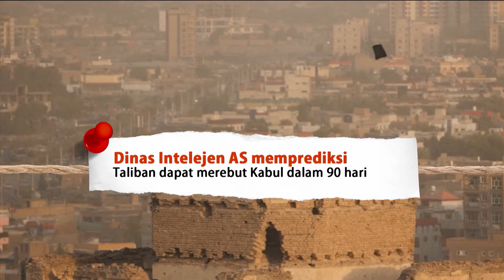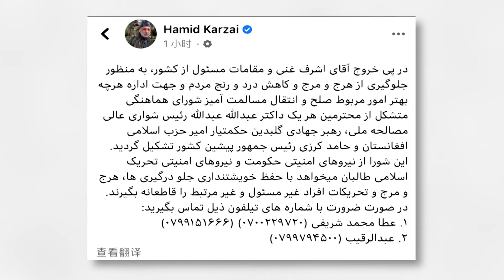KRONOLOGI RUNTUHNYA PEMERINTAH AFGHANISTAN OLEH TALIBAN